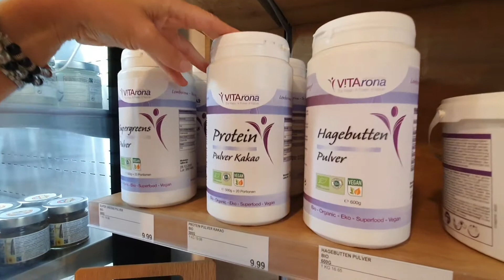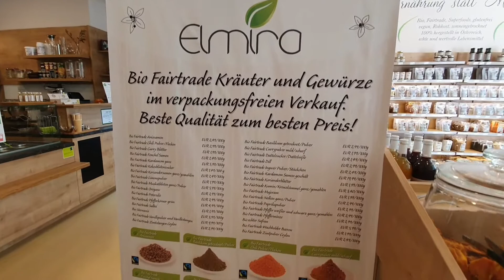Follow me around! Superfoods aus Wien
Hier zeige ich dir, wo du in Wien die beste Quelle für Superfoods, Nüsse und Trockenfrüchte findest.